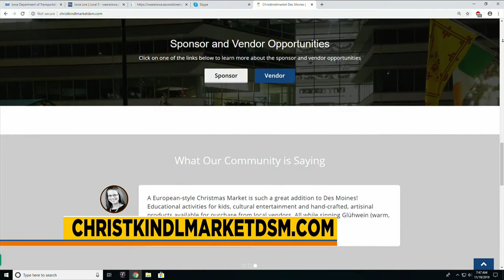Christkindlmarket Des Moines 2019